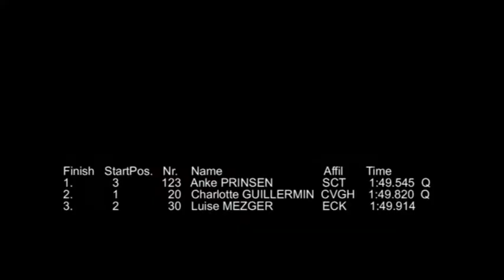Shorttrack Starclass Malmö 2011 quarterfinal 1000-2 Anke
Starclass ompetition shorttrack, first round in Malmö, Sweden. Quarterfinal of the 2nd 1000 meter with Anke. Anke competes with a sprained ankle and cannot start explosive. This forced her to many races from behind which comes with risks (falls, penalties) which ruined her overall classification but  was good experience.
(3 sets of Starclass Malmö)